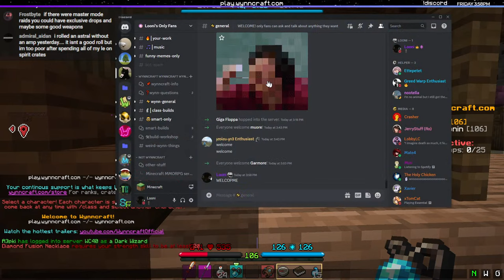Wynncraft POWERLEVELING Level 1 to 105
Powerleveling from level 1 in Wynncraft 2.0!

Server IP: play.wynncraft.com - a Minecraft MMORPG Adventure server~

Come join the grind! I will have a party going in /partyfinder -- it will automatically warp you to my world
If you have combat XP or dungeon bombs that would be awesome!!!

Stream notifications, helpful game information and a whole community can be found in my discord :D

I use Wynntils 1.19.4, an unrequired utility mod for Wynncraft, and here's how you install it! (you should use Wynntils 1.20.2 instead)
there are more Wynncraft mods listed on my discord :)

no timestamps - looking for volunteers